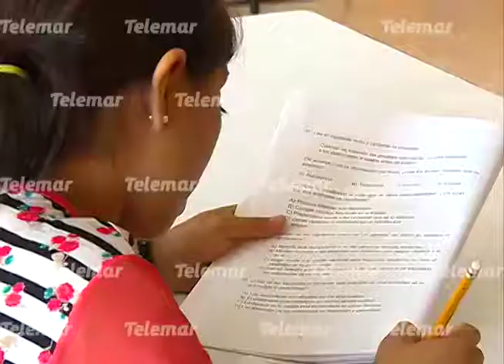Reincorporarán en el IEEA a quienes no concluyeron sus estudios